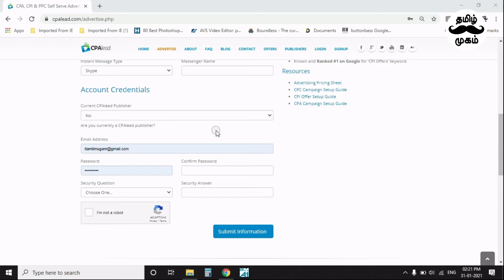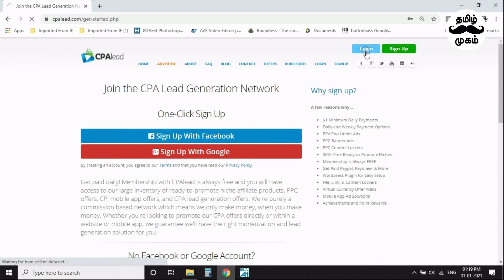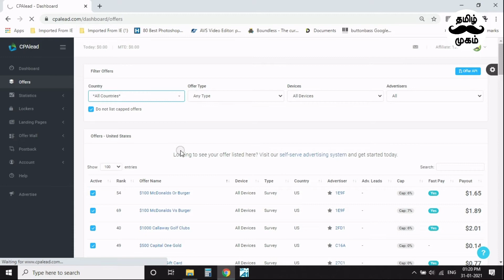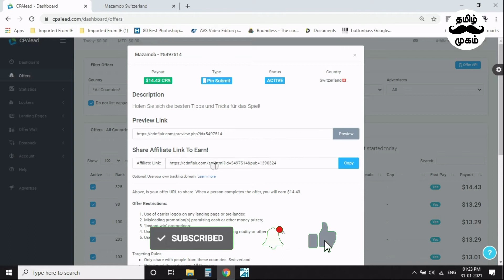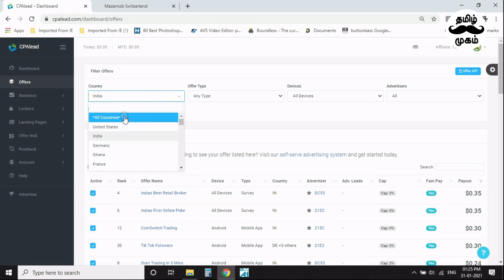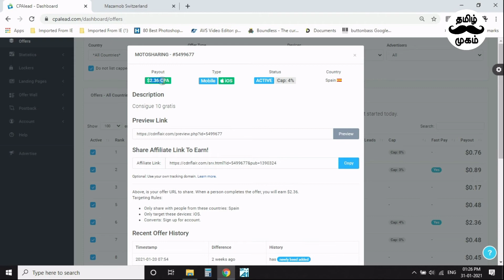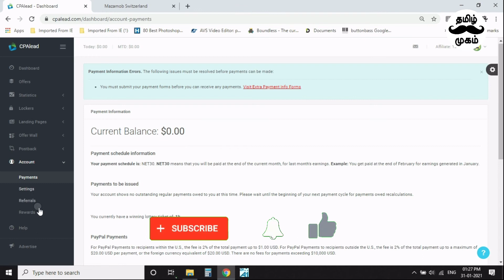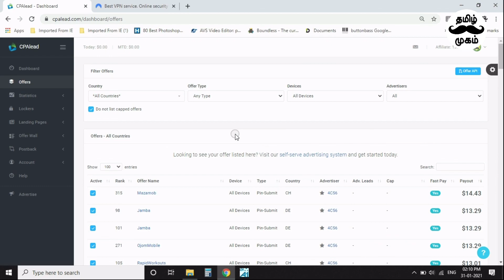Earn Money Online by sharing links on Facebook and Twitter 🤩✅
In fact, you can make passive income by sharing links, which means all you have to do is leave your links out there to other people and you can earn money for weeks, months, or even years from now.

how to make money sharing links on facebook
how to earn money by sharing links
how to make money by sharing links
share links on facebook and earn money
how to share link and earn money
how to earn money by sharing links on facebook